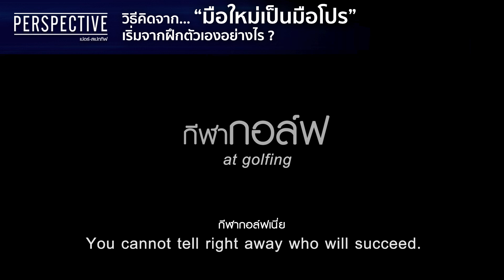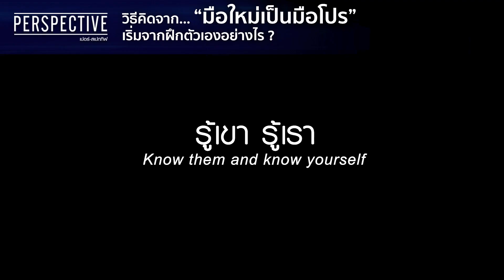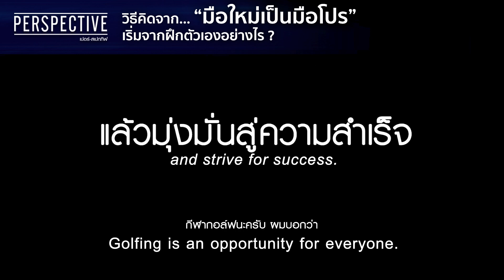วิธีคิดจากมือใหม่เป็นมือโปร จะตีกอล์ฟเริ่มจากฝึกตัวเองอย่างไร ?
มาฟังเรื่องราวการฝึกฝนของ “โปรช้าง ธงชัย ใจดี” ที่จะมาแชร์เรื่องเล่าและประสบการณ์การเล่นกอล์ฟ พร้อมให้แนวคิดดี ๆ สำหรับมือใหม่ที่อยากจะพัฒนาเป็นมือโปร ต้องฝึกฝนอย่างไร ใช้เทคนิคอะไรบ้างในการเล่น? การเป็นนักกอล์ฟที่ดีต้องเริ่มจากจุดไหน มาฟังคำตอบและแรงบันดาลใจดี ๆ ไปด้วยกัน

4 ซอย สุขาภิบาล 2 ซอย 7 แขวงประเวศ เขตประเวศ กรุงเทพมหานคร 10250
4 Soi Sukhaphiban 2 ,Soi 7,Prawet Subdistrict, Prawet, Bangkok 10250 Thailand